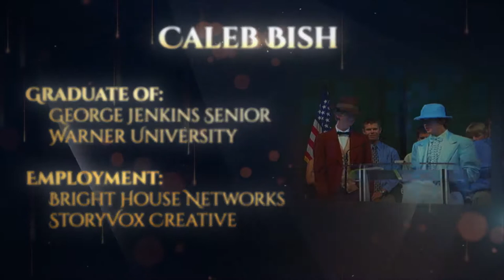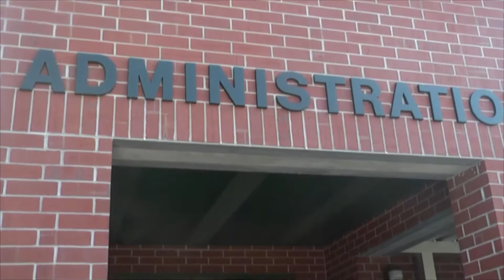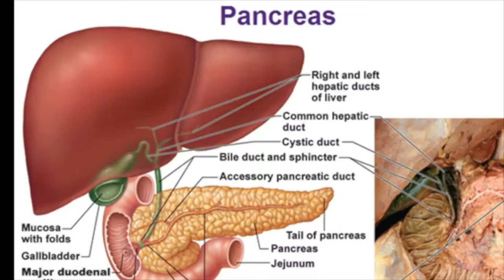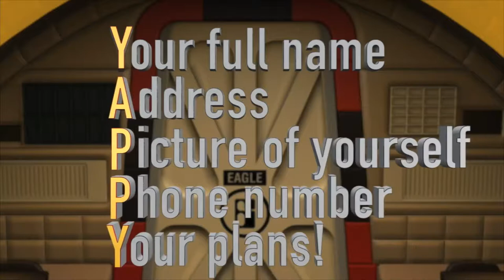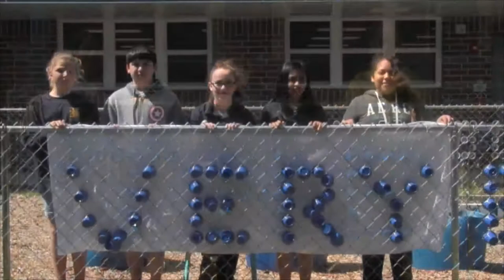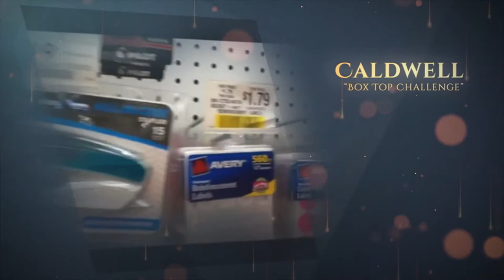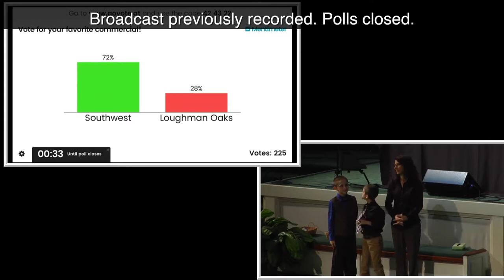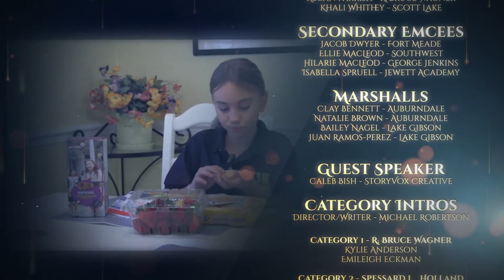2016 Polk County Video Awards - Elementary Ceremony